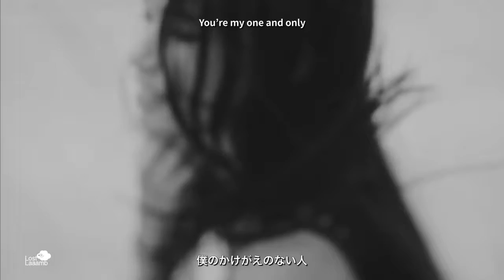日本語字幕 歌詞 和訳 かなるび BIGBANG - Girlfriend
@LostLaaamb 日本語字幕をつけました。勉強中のため、意訳・誤訳等ご了承ください。動画はLet's not fall in loveとLast Danceを編集したものです。